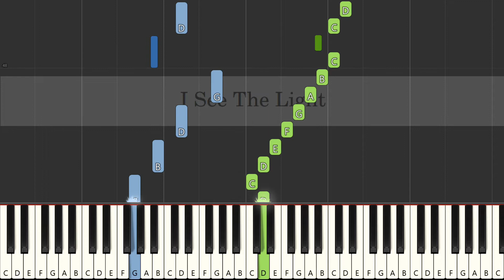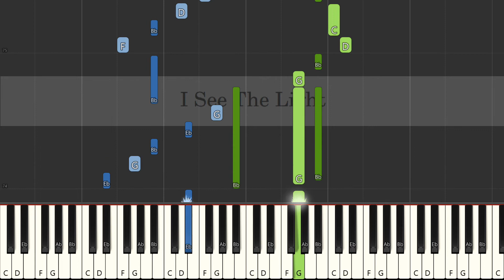Tangled | I See The Light | Easy Piano Tutorial | always C major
A big round of applause to rabgaming who beautifully rearranged the score "I See The Light" by Tangled on Jul 09, 2015.